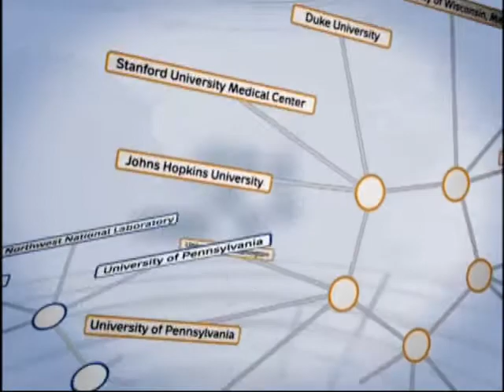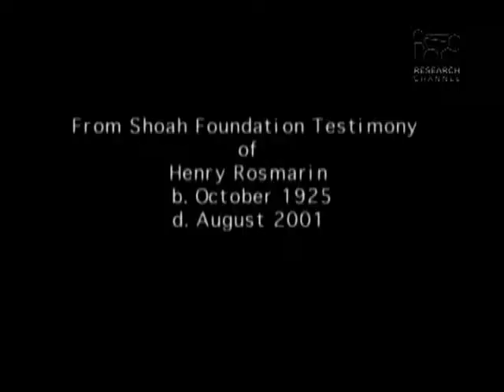Henry's Harmonica: Memory and History in a Genocidal World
In this Rice University program, Doug Greenberg, president and CEO of the Shoah Foundation, speaks about the organizations huge visual archive of testimonies from Holocaust survivors. Greenberg compares the searchable video to scholar's interpretations of the genocide as he focuses on one survivor of the Holocaust to explore interpretive and intellectual issues. The Shoah Foundation's mission is to overcome prejudice, intolerance and bigotry — and the suffering they cause — through the educational use of its visual history testimonies.